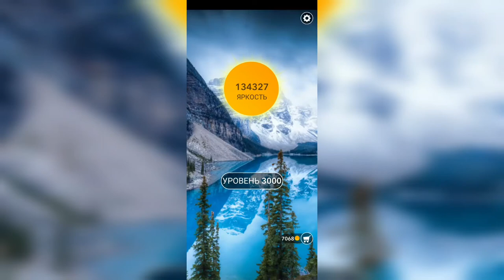Word / Слово Крест: Поиск русского кроссворда / Уровень 3000